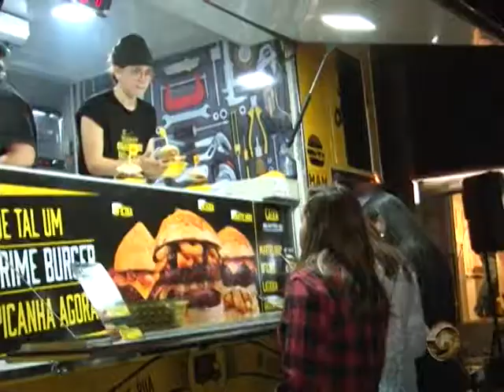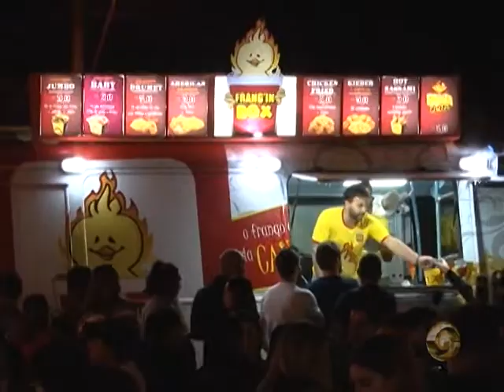Festival de Food Truck movimenta praça São Sebastião